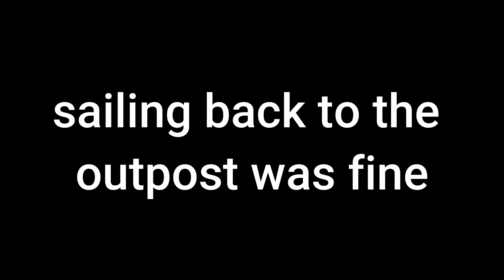Sea of Thieves servers are perfectly fine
5 minutes of a server dying